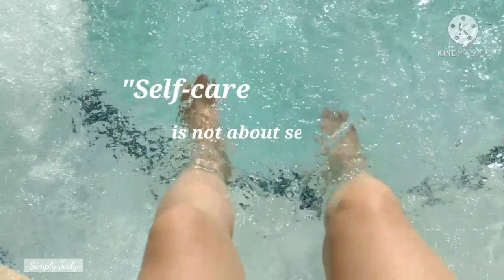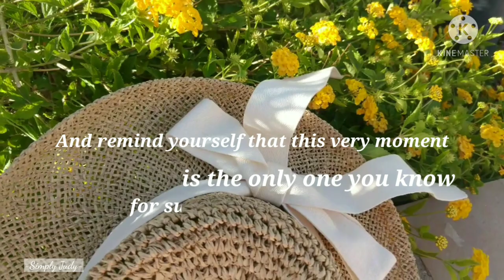Detoxify inspired by Self- care". Thrill, The Moment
" Self care   is not about self indulgence, its about self preservation."   - Audre Lorde-

"Adopt the pace of nature. Her secret is patience."   - Ralph Waldo Emerson-

"Breathe. Let go. And remind yourself hat this very moment is the only one you have you know for sure."        -Oprah Winfrey-

Thrill, The Moment

So this happens!
  Yesterday while I and my husband hanging out in the pool / jacuzzi. Relaxing, detoxifying muntik Ng nakatulog sa sobrang relax while nakahumol.  An idea came up in my head, to capture bits and pieces of moments to make a cinematic video.
"short ND simple na may dalang emote"
    but really, sometimes, we all need to take a pause, and give time for ourselves. self care is a necessity

Captured using Moto X4